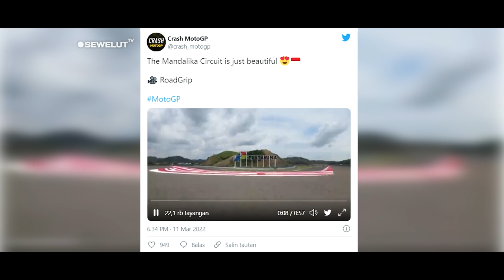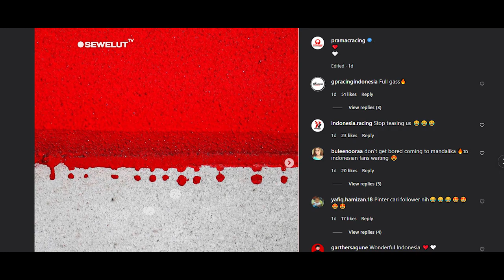BIKIN TIDAK SABAR ❗ MEDIA ASING POSTING KEINDAHAN MANDALIKA SETELAH DI ASPAL ULANG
BIKIN TIDAK SABAR ❗ MEDIA ASING POSTING KEINDAHAN MANDALIKA STELAH DI ASPAL ULANG

Media asing dan beberapa pabrikan MotoGP mandalika memposting keindahan sirkuit mandalika jelang perhalatan MotoGP mandalika.
Pengaspalan rampung sesuai jadwal ,MotoGP mandalika siap di gelar.

Akun Twitter media otomotif ternama Crash pada Jumat (11/3) mengunggah sebuah video berdurasi 56 detik yang memperlihatkan pemandangan indah Sirkuit Mandalika dari ketinggian.
"Sirkuit Mandalika benar-benar cantik," tulis pihak Crash.

Banyak netizen juga mengunggah foto-foto kondisi terkini Sirkuit Mandalika jelang menggelar balapan MotoGP akhir pekan depan.
Pujian juga disampaikan oleh tim Pramac Racing melalui akun Instagram resmi mereka. Mereka mengunggah enam foto garis kerb pada sirkuit dari dekat dengan nuansa merah-putih.
Selain Pramac, tim KTM juga mengaku tidak sabar menjalani balapan MotoGP di Sirkuit Mandalika. Tim asal Austria itu juga mengunggah sejumlah foto-foto Sirkuit Mandalika dari hasil tes pramusim.

Pihak Indonesia Tourism Development Corporation (ITDC) selaku pengelola sirkuit menyampaikan melalui akun Instagram resmi mereka bahwa proses pengaspalan ulang sudah selesai sesuai jadwal. Bahkan, Menteri BUMN Erick Thohir langsung terjun melihat secara langsung kondisi sirkuit, Jumat, 11 Maret 2022.
Erick didampingi Gubernur NTB, Zulkieflimansyah masuk ke lintasan sirkuit untuk memeriksa kondisi aspal yang sepenuhnya sudah selesai diperbaiki sesuai target rampung pada 10 Maret.